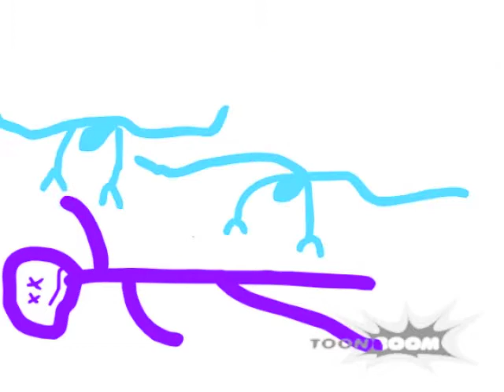Nick Donnelly Music Animation Composing Reel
My reel of music I composed, scored and recorded in my home studio for various animation/cartoon projects.